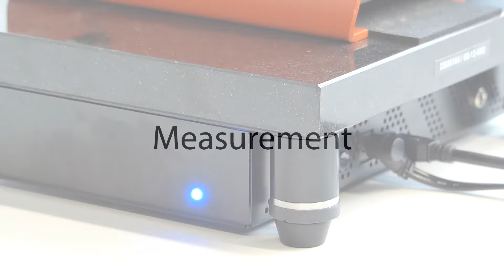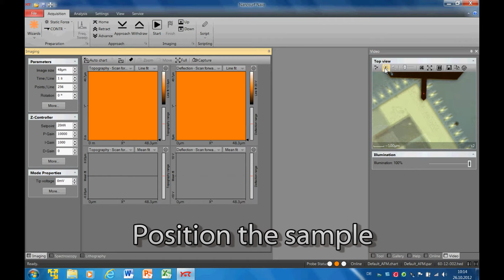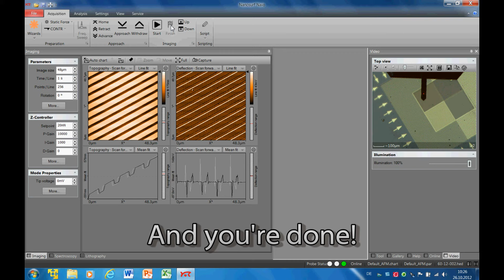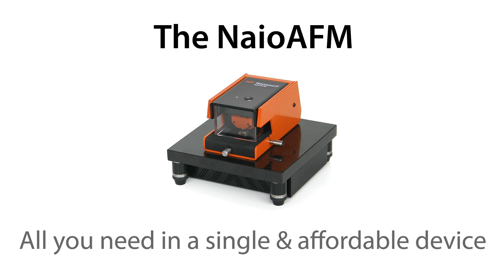Nanosurf NaioAFM -- Overview of the first all-in-one atomic force microscope system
This video provides an overview of the features and general handling of the Nanosurf NaioAFM — Nanosurf's latest atomic force microscope. The NaioAFM integrates AFM scan head, Controller, Vibration isolation table and Sample positioning stage all in a single, compact, affordable and easy-to-use device.

このビデオでは、Nanosurfの最新の原子間力顕微鏡であるNanosurfｍｐNaioAFMの特徴と一般的な取り扱いについて説明しています。NaioAFMは、AFMスキャンヘッド、コントローラ、防振台、サンプルポジショニングステージを1つのコンパクトな装置に統合したもので、価格も手頃で使いやすいものとなっています。